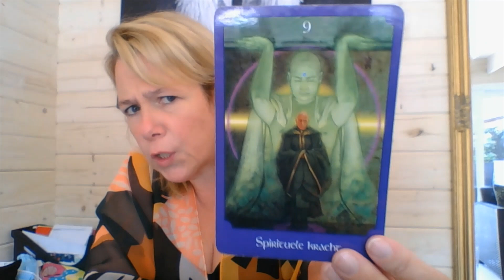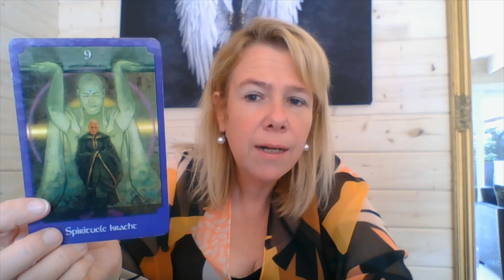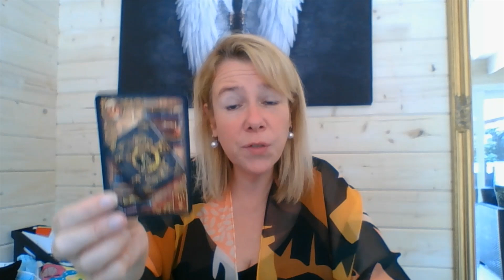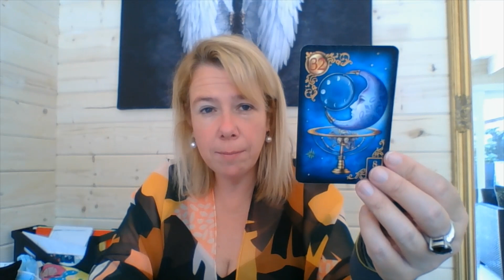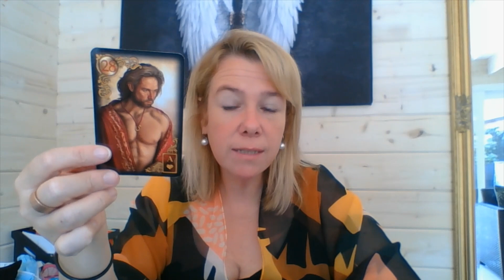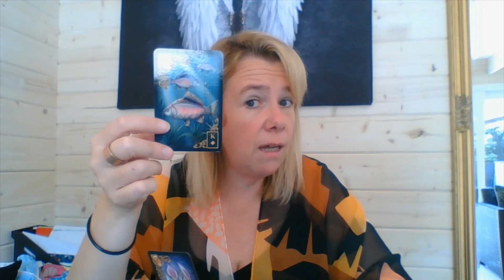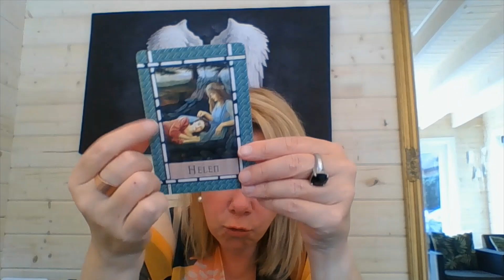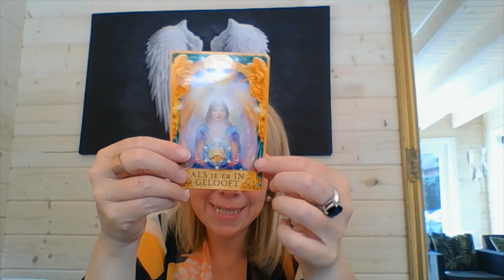Weeklegging 14/9/20 t/m 20/9/20 Thema: Spirituele kracht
Hier zijn we weer met de nieuwe weeklegging.  Het thema "spirituele kracht" vertelt ons dat we nog even al onze kracht moeten aanboren en het niet de moment is om op te geven.  Vertrouwen blijft belangrijk ! Ik wens jullie een fijne week en ik hoor graag jullie feedback !

Liefs Vanessa

FACEBOOK: Spirituele Praktijk Vanessa Brosens
FACEBOOKGROEPEN: HappyNspiration